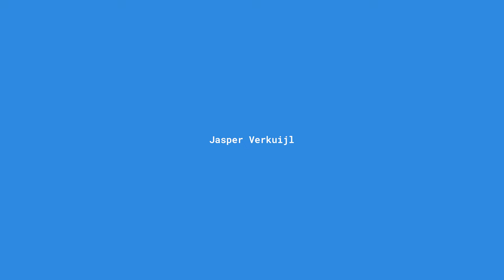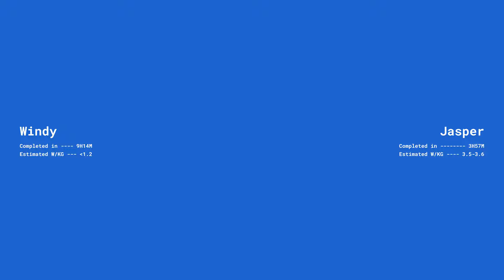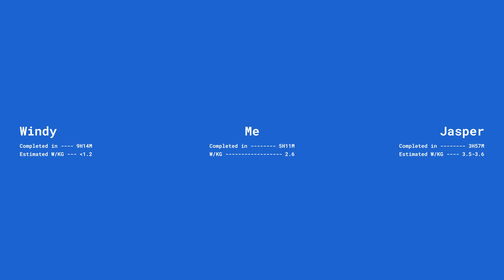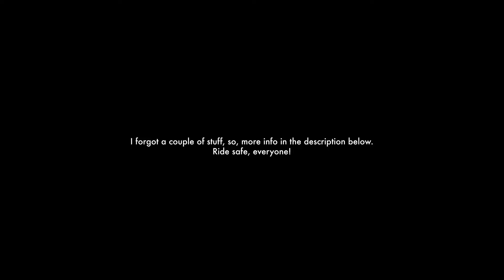TAIWAN KOM 2/2: Event/Race Day! Cycling up 3275M in the most epic climb in East Asia.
Bike: Winspace T1500D
Wheels: Hyper 45D 2023
Groupset: Ultegra R8170
Bike weight: 7.8KG
Crank: 50-34, 170MM
Cassette: 11-30
Tyres: GP5000 clincher
Rider weight: 77KG
Rider height: 182CM

0:00 - Intro
1:56 - The day before
5:39 - Event day
9:53 - Beginning of the end
13:36 - Finish line
14:53 - Podium LOL
17:04 - 3 KOM Events
17:47 - W/KG
20:17 - The Environment Factor
22:04 - Things I can do
23:30 - Another go?

Hey, welcome! I'm trying to share everything I know here.

I was averaging 230W for the first 3 hours. So, high Z2, low Z3. Feel free to use the analysis tool to look at my performance on the event day.

Important Taiwan KOM links:
Keep a lookout for all the Taiwan KOM events here. Usually, the first link gets updated first. Results are posted there as well.

The Taiwanese riders shared this secret site with me.

I don't think it's appropriate to just paste his event log. You might want to follow him on Strava and the event he took part in was in November 2019.

Hey! I'm from Singapore and I enjoy racing on Zwift and exploring places on my road bike!

Trainer Bike: Stages SB20
Bike: Winspace T1500D